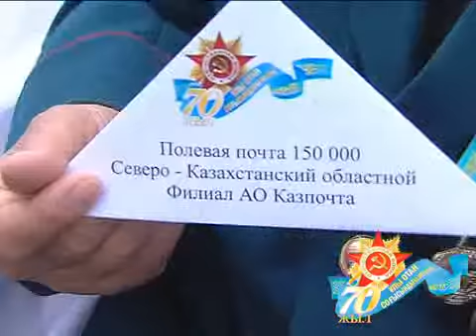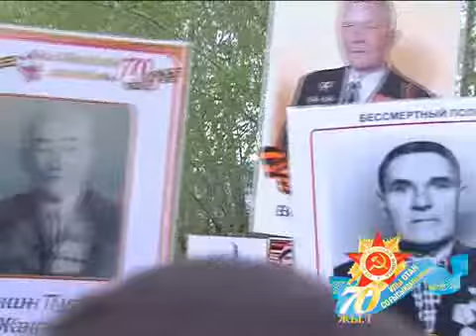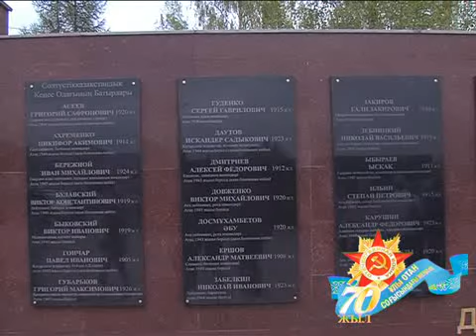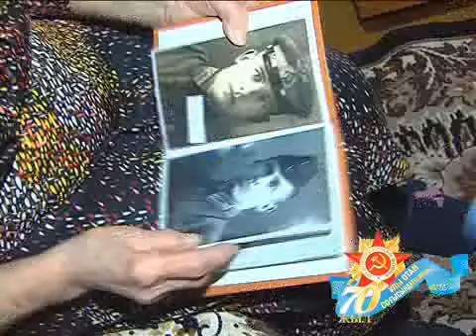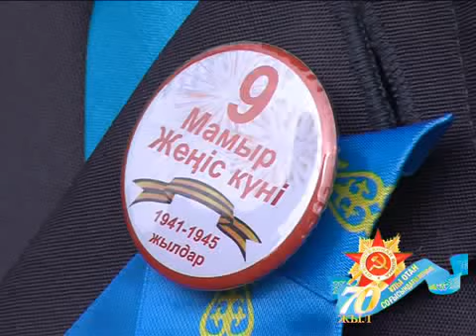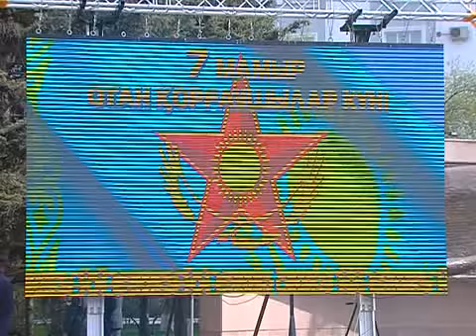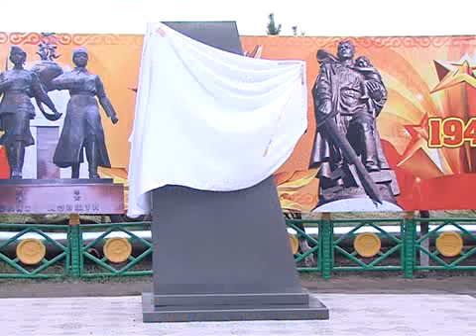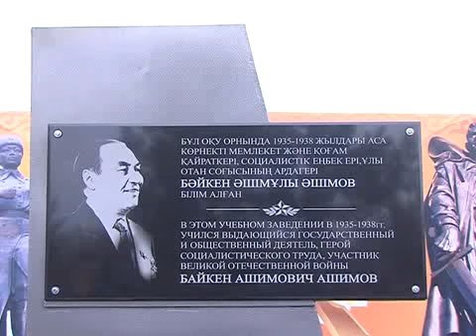7+7 РУС на 11 мая 2015